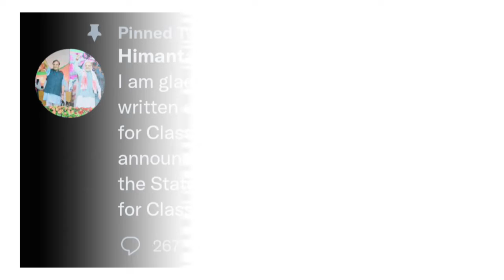Grade III Result Official Date Declared 2022|| Assam Direct Recruitment Grade 3 Result 2022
Important link
Assam Direct Recruitment 2022

Assam Direct Recruitment 2022 grade iii&iv